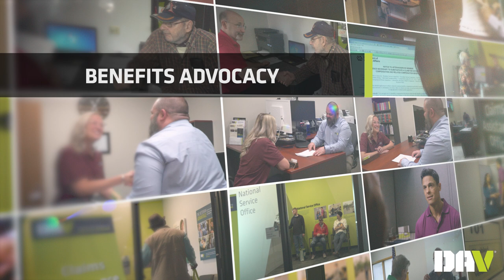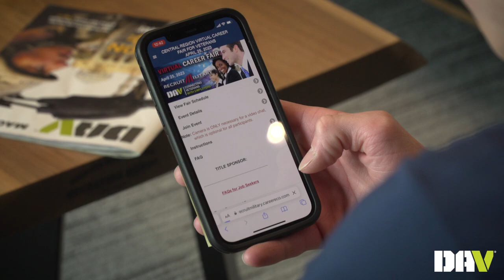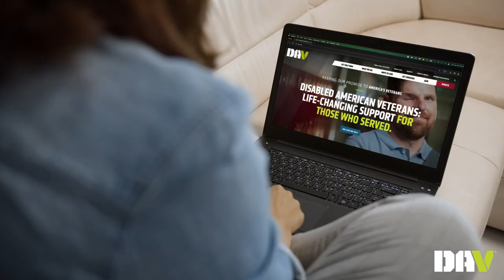DAV Helps Keep the Promises Made to Veterans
DAV--Disabled American Veterans--is a nonprofit charity that provides a lifetime of support for veterans of all generations and their families, helping more than 1 million veterans in positive, life-changing ways each year. The organization provides more than 500,000 rides for veterans attending medical appointments annually and has assisted veterans with more than 12 million benefit claims since the organization was chartered by Congress in 1932. In 2022, DAV helped attain more than $26 billion in earned benefits to care for veterans, their families and survivors.